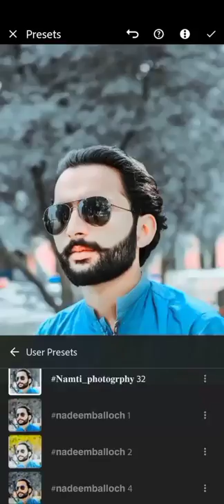user presets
photoshoph